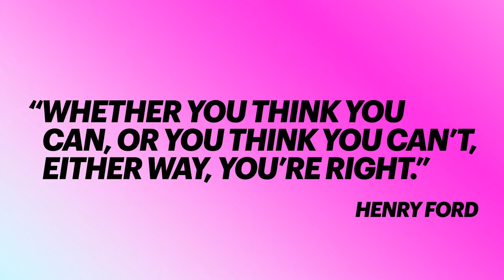Every Working Pro Has These 3 Traits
Dive deep with Carty and discover how to activate these three traits of successful pros. When used together they can quickly become a new mindset to help supercharge your photography journey. 🧨 You could become part of my Photographers Pro Education system and start building your Photography Career, right now: 💥 ✅ I hope this content brings you value.

👑 THE CARTY METHOD - EDUCATION SYSTEMS

📸 THE “FULL GEAR LIST” OF A 33YR PRO.

HERE ARE SOME WAYS I CAN HELP YOU.

👑 ABOUT CARTY.